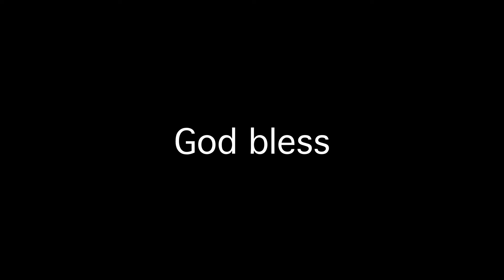Autoking Iron Man Mark 5 Life size Helmet 2 pieces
Hi Welcome to my Youtube!

Autoking Iron Man Mark 5 Life size Helmet